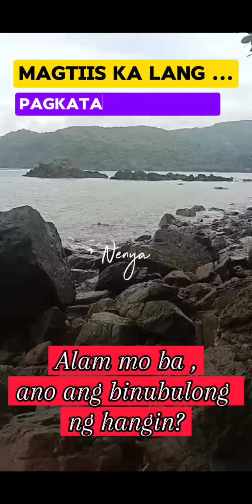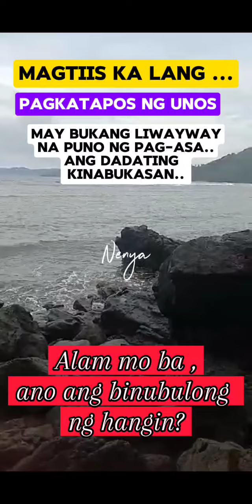Alam mo ba ano binubulong ng hangn?